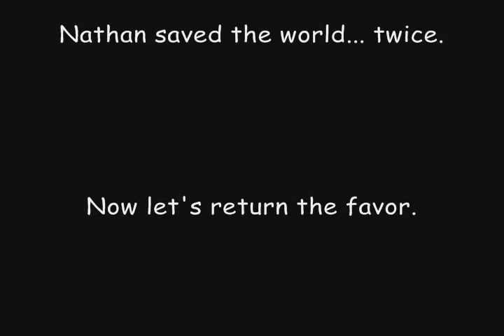Peter Petrelli (and Nathan) (S2)- "Today"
show: "Heroes" on NBC
song: "Today" by The Smashing Pumpkins
for the Save Nathan Petrelli fanvid campaign

The second in a series of Heroes videos set to Smashing Pumpkins songs.

This is a video about the two worst days of Peter Petrelli's life- the night in Kirby Plaza, and the day Nathan was shot.  However, some good did come from it; they made him closer to his brother.

I chose this song for Peter because it matches his dichotomous, almost schizophrenic personality; upbeat music with optimistic-sounding lyrics that hide a much darker meaning.  (In case you're wondering, the song is said to be about suicide.)

It is Peter's love for his brother that keeps his dark side at bay.  He needs his brother in his life.

That is why we must save Nathan.

Save the (ex) politician, save the show.